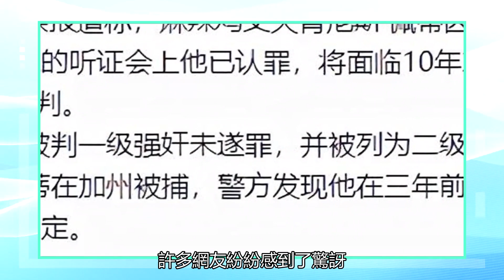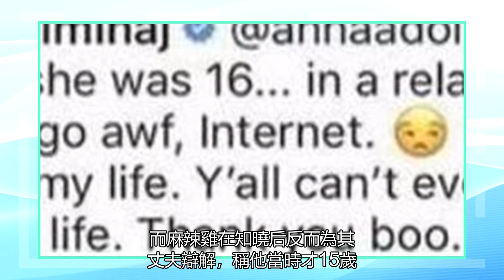38歲天后老公認罪！現已被捕入獄，或將面臨10年以上牢獄之災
據悉，因麻辣雞丈夫肯尼斯·佩蒂因犯罪未遂而未登記為性侵犯罪者被捕，并在法院上已認罪，將面臨10年以上的牢獄之災或處終身監禁，并于明年初進行終審宣判。